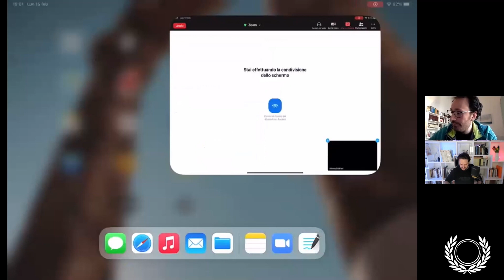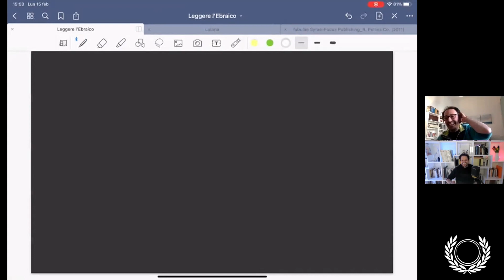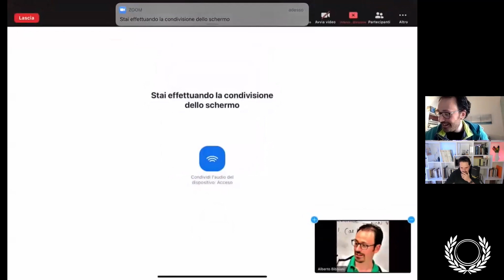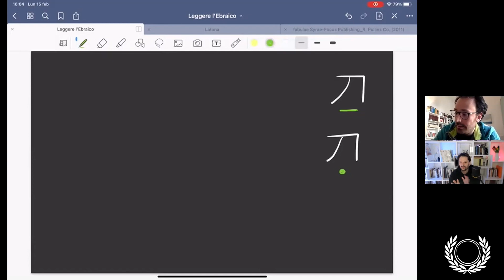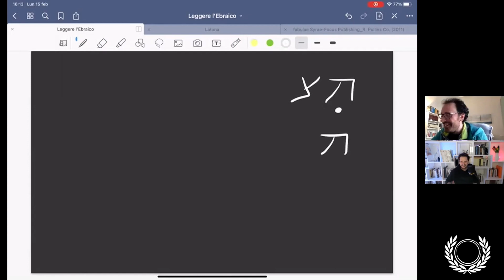IMPARA L'EBRAICO BIBLICO con Joseph! Pt. 1: Lettura